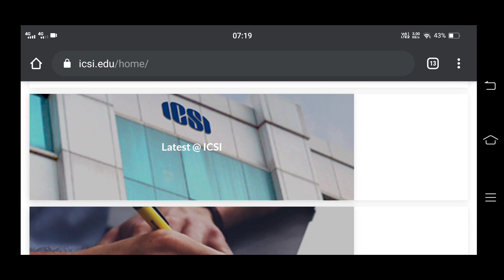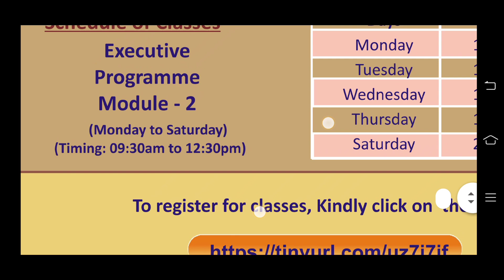ICSI IMPORTANT ANNOUNCEMENT FOR ALL CS STUDENTS FOR JUNE 2022 EXAM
ICSI 2 Most Important Reminders For June 2022 Exam For All CS StudentsICSI important Announcement For June 2022 Exam For All CS students ] ICSI Announcements Today'scseet may 2022 exam date,